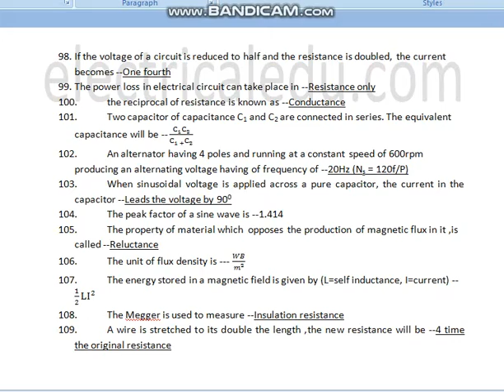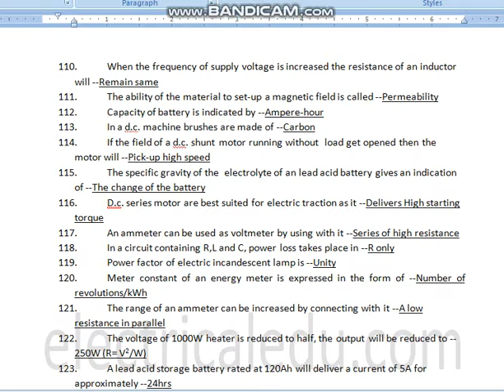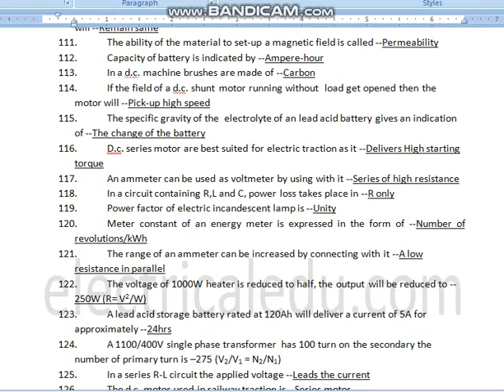JELET 2021| JELET EXAM 2021| JELET Preparation 2021|| Part -8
This video tells about the concept of Electrical Technology for Jelet Exam Preparation